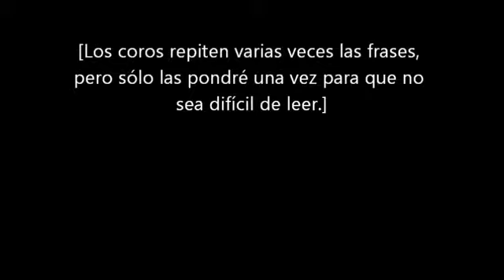Réquiem Mozart FULL 1